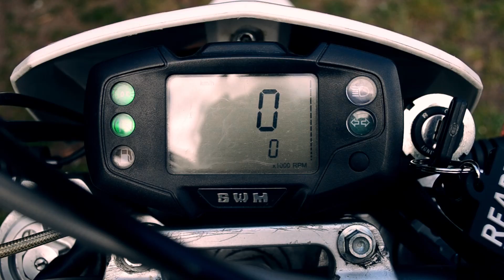SWM SM 500 R SUPERMOTO REVEAL + EXHUAST SOUND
Bike reveal of my swm sm 500 r supermoto / motard. Its basicly a refurbished Husqvarna 510 smr
getting my licence in two weeks so more video's coming soon!
two feet - feel like i'm drowning ( do bot own this)